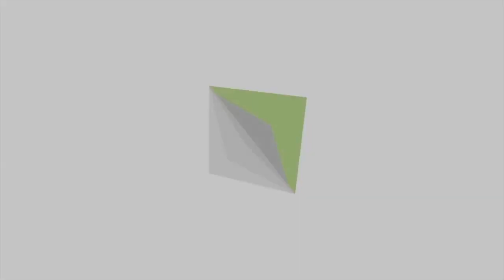SAUDARA DIPILIH OLEH ALLAH | KOTBAH PDT. PAULUS WIRATNO | MAKING LIFE BETTER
Semoga video ini bisa menjadi berkat untuk sahabat Making Life Better. Doa kami Tuhan akan selalu memberkati kehidupan saudara semua.

Tetap semangat dan teruslah berharap kepada keajaiban dari Tuhan.

Doa & Konseling :
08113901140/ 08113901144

Pesan Buku Karya Paulus Wiratno :
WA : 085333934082